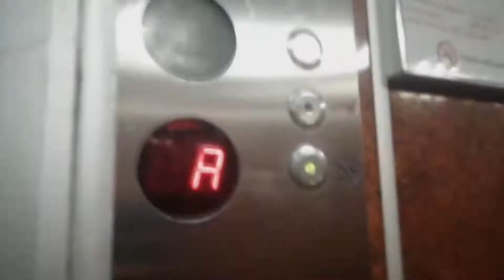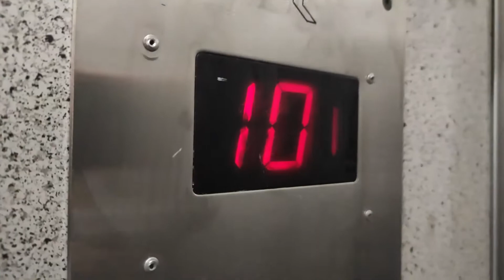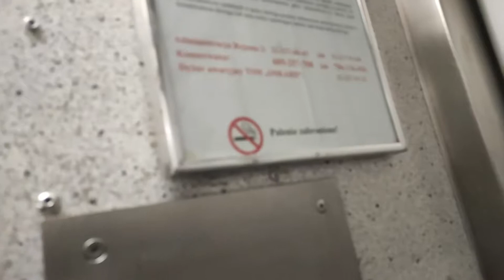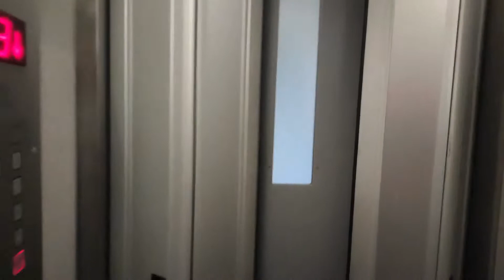2x Winda Lift service@Dmowskiego 24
Producent:Lift Service
Mod: Nie
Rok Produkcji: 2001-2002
Falownik: Nie